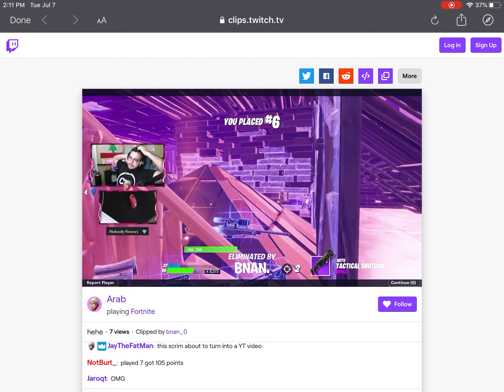My cousin killed Arab